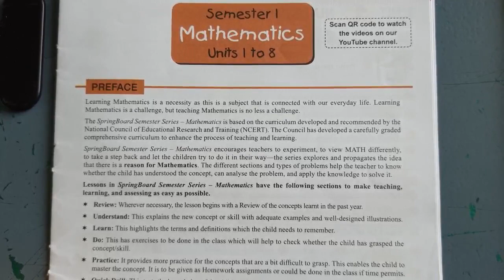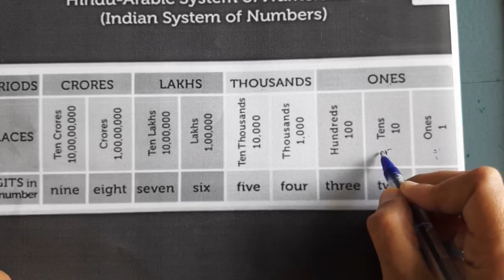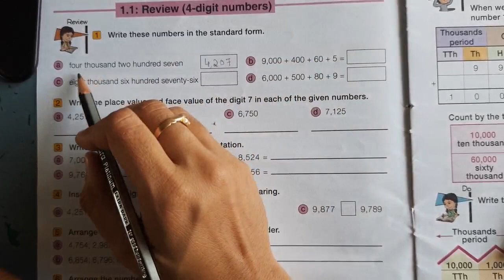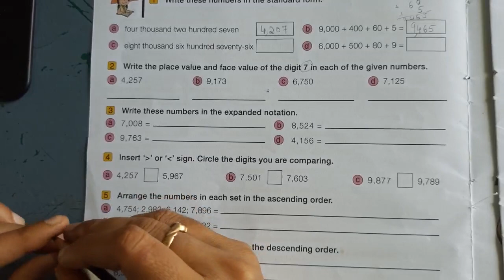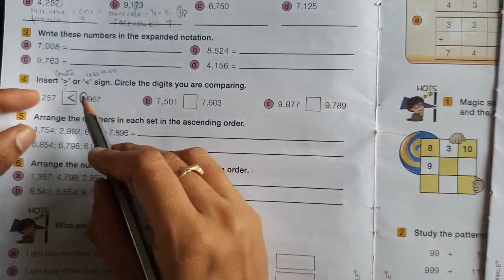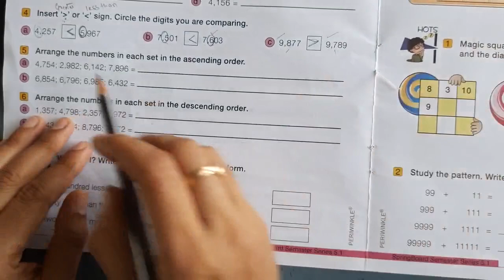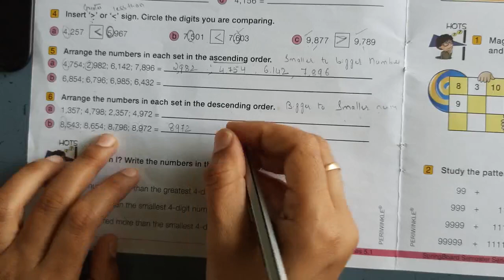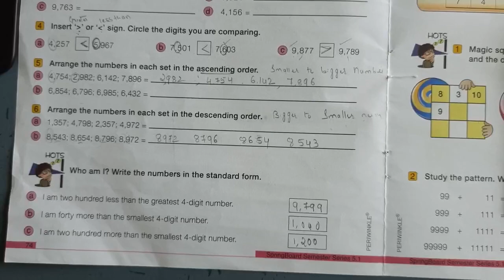5th Mathematics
chapter 1: Numbers(Review of 4 digits)